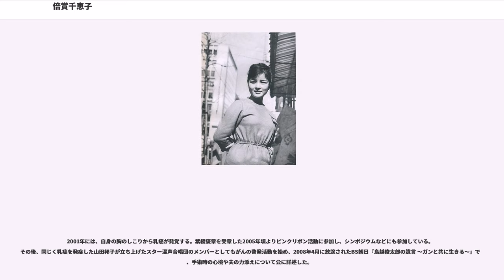倍賞千恵子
倍賞 千恵子（ばいしょう ちえこ、1941年〈昭和16年〉6月29日 - ）は、日本の女優、歌手、声優。愛称は「チコちゃん」。

実妹は女優の倍賞美津子。弟は猪木事務所社長の倍賞鉄夫、日産自動車硬式野球部元監督の倍賞明。夫は作曲家の小六禮次郎。

西巣鴨生まれ。東京都北区滝野川に育つ。戦時中は茨城県に疎開。北区立滝野川第六小学校、北区立紅葉中学校（現:北区立滝野川紅葉中学校）卒業。父は都電の運転士、母は車掌であった。

珍しい倍賞姓は秋田県鹿角郡（現:鹿角市）十和田大湯にルーツを持つ。先祖は佐竹藩に仕えた守衛で、先祖の一人に頭の良い人がいて書記に抜擢され、何かの賞を受けたのがこの姓の由来という。千恵子の父:美悦は当地の出身で、中学のとき東京に出て、数え年15のとき少年車掌の試験を受け合格した。母:青木はなは茨城県真壁郡大和村（現:桜川市）出身。母も小学校卒業後、東京で女子車掌となり美悦と知り合い結婚した。

幼少時は「のど自慢」荒らしとして知られ、みすず児童合唱団を経て、1957年、松竹音楽舞踊学校に入学。1960年、同校を首席で卒業し、松竹歌劇団（SKD）13期生として入団、若くして「逸材」と注目される。同期に榊ひろみ（松竹女優）、加藤みどり（声優）らがいる。学校時代の実習出演を経て、同年、グランドレビュー「東京踊り」で初舞台を踏む。この年から、主席入団生にフィナーレの先頭を切って大階段を降りる栄誉が与えられ、バトンガールに扮した倍賞がその初代を勤めた。

1961年、松竹映画にスカウトされ松竹歌劇団を退団し、『斑女』（中村登監督）で映画デビュー。1963年、山田洋次監督の映画『下町の太陽』に主演 して以降、山田作品に欠かせない庶民派女優となる。『下町の太陽』は映画・歌だけでなく、現在もそのフレーズ自体が倍賞の代名詞になっている。

1963年に『下町の太陽』で歌手としてもデビューし、第4回日本レコード大賞新人賞を受賞。NHK紅白歌合戦にも4年連続出場した（詳細は下記参照）。他のヒット曲に「さよならはダンスの後に」「おはなはん」「忘れな草をあなたに」（菅原洋一らとの競作）などがある。

映画『男はつらいよ』シリーズでは渥美清演じる主人公車寅次郎の妹さくら役を演じ、人気を不動のものにした。『男はつらいよ』で共演した吉岡秀隆とは現在でも親交が深く、北海道野付郡別海町の倍賞の別荘に遊びに来た際には、（吉岡に）マッサージを頼むほどの仲である。

『家族』をはじめ、『男はつらいよ』シリーズの合間を縫って山田が発表したオリジナル大作にも出演。特に『キネマの天地』までは全て主演かマドンナ役である。『男はつらいよ』シリーズ開始前の初期山田作品のほとんどでも倍賞が主演を務めており、延べ60本以上の作品に渡って、海外にも類を見ないほどの緊密かつ長期の監督・主演（または準主演）女優コンビを維持した（それでいて私的な交際の噂が立ったことは一度もない）。逆に他監督作品への出演は非常に少なく、悪女役への意欲も口にしていたものの映画では実現していない。松竹歌劇団出身ということもあり、コンサートなどでは思い切ったモダニズム志向も発揮している。

『男はつらいよ』シリーズにおける「明るいが優しく淑やかなさくら」のキャラクターに比べると、プライベートでの倍賞はもう少しチャキチャキとしている。倍賞の陽性の側面を引き出す企画として、山田の愛弟子高橋正圀はNHKテレビドラマ『ぼくの姉さん』 二部作を書き下ろした。これは文字通り「妹」さくらとの対照を成しながら（夫も片や工員、片や美術教師である）共通点も非常に多いという、一種の変奏曲的な狙いとなっている。

渥美の死去は山田洋次から1996年8月6日の夜に電話で聞き、「しばらく信じられなくて、（作品は本人が）動いているから見るのがいやだった」と振り返っており、8月13日に開かれた「寅さんとのお別れの会」では、弔辞の後に「さくらのバラード」を献歌し、山田監督には「話が支離滅裂になったって、かまわない、途中で泣いてしまっても構わない。　とにかくあなたにとっての渥美さんへの思いを話せばいいんだから」と言われている。 また、『男はつらいよ』全48作で共演した三崎千恵子が死去した際には弔辞を読み、三崎が病床で聴いていたという「忘れな草をあなたに」...